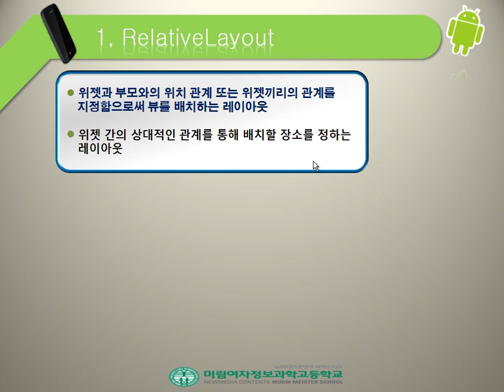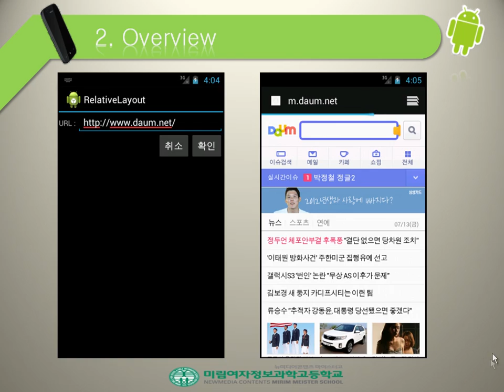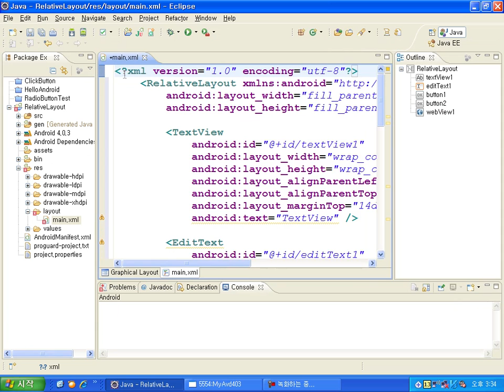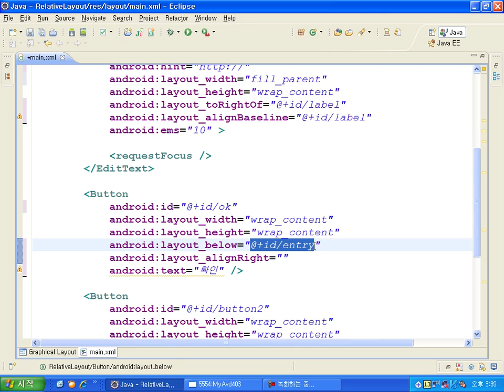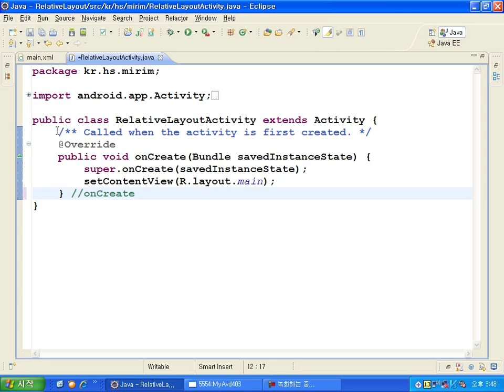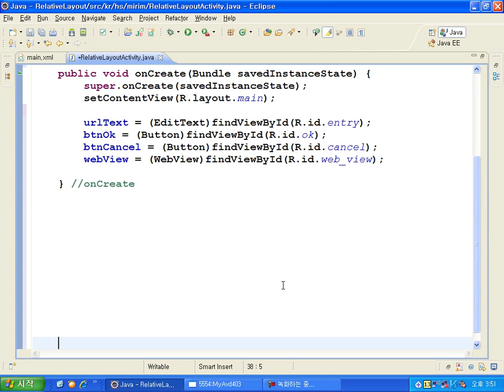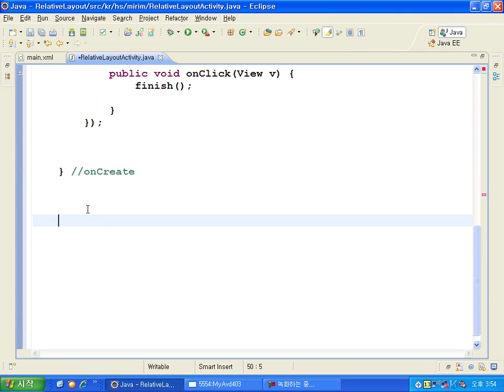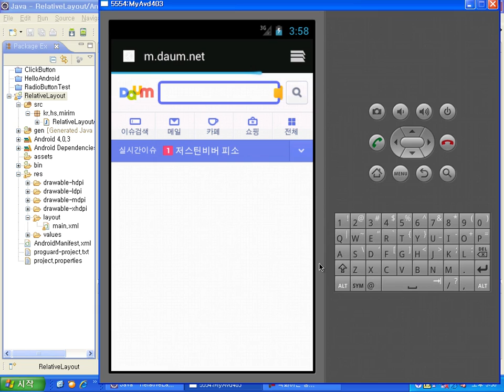android edit 05